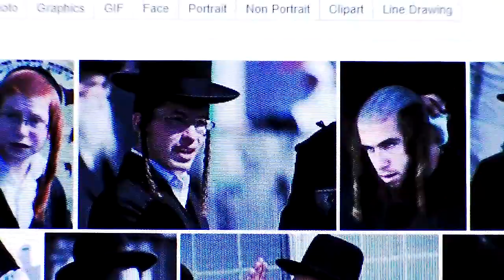Origin jewish Curl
tells  what  the jewish  hair style  came from.      AUGUSTUS    AVGVSTVS     A6G6ST6S    666